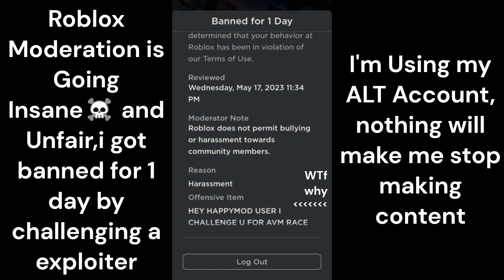FE2 - Arched Deluge + banned by 1 day by bots☠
dont ask me to challenge a exploiter again in avm